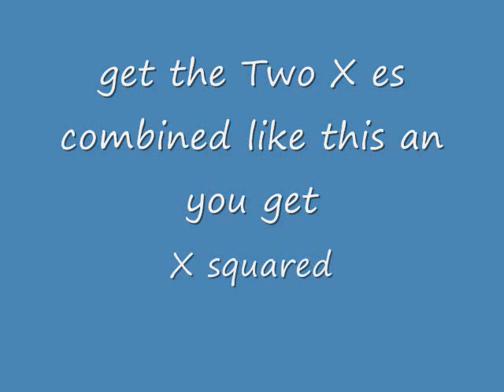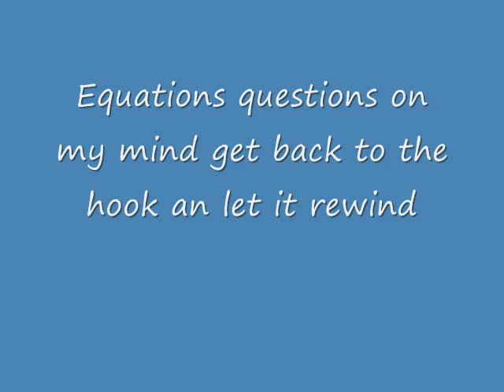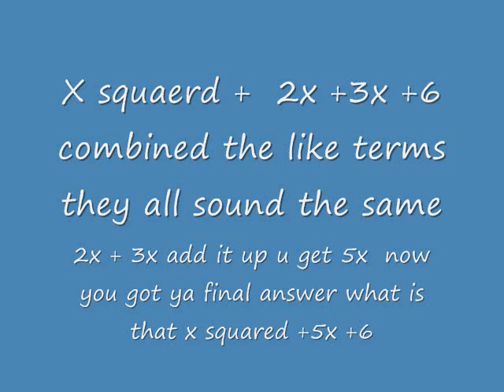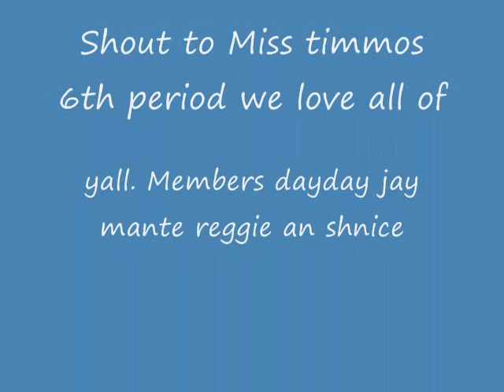Polynomials On Our Brain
This is a video about multiplying two binomials.

Teacher Note: My students know how to pronounce polynomials, they just had to make it fit in the hook lol. Also, there are a couple notation errors, but they do not distract to much from the lesson.